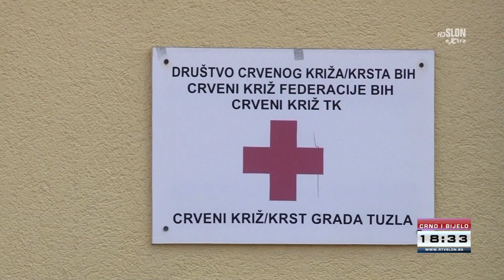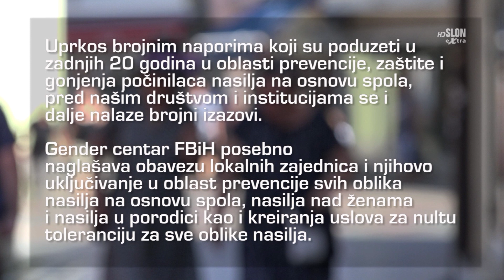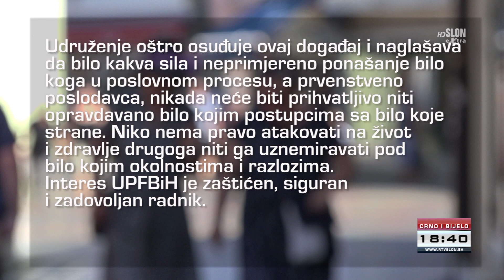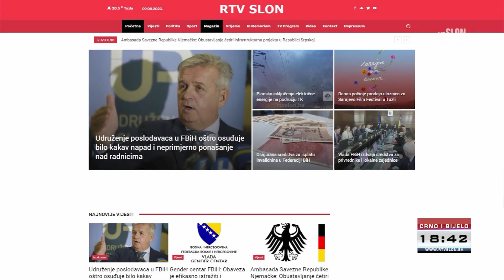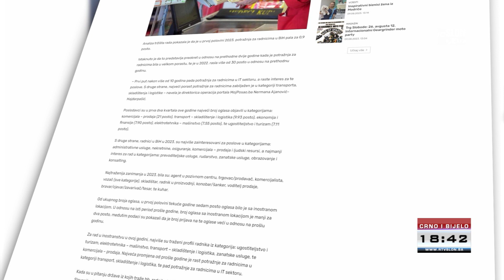Dnevnik Televizije Slon Tuzla - Crno i Bijelo - 09.08.2023.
- Slovenija se još bori sa poplavama, BiH šalje pomoć
- 387 korisnika iz Federacije potpisalo ugovore za razvoj privrede
- Počelo uklanjanje dotrajalih stabala u Tuzli
- Tuzlanska golubica za samo 25 sati doletjela od Pariza do Tuzle
- Fudbaleri Slobode u subotu protiv Rudara iz Kaknja